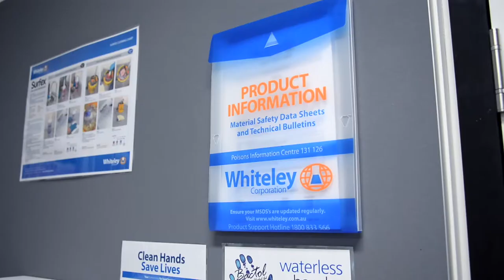Whiteley - About Us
‘‘Best practice” are two words the Whiteley organisation takes very seriously. Because in the field of cleaning and infection control - best practice saves lives and livelihoods.

And given how pathogens spread and mutate so easily, improving infection prevention processes has never been more important.

Fortunately, under the leadership of Dr. Greg Whiteley - a world-renowned expert on infection prevention and control, best practice is always advancing.

An obsessive focus on clinical research combined with a bespoke TGA certified manufacturing facility has already led to many significant advances in hand hygiene as well as medical instrument and hard surface cleaning and disinfection. And these have been relied upon by healthcare facilities both in Australia and overseas for many decades.

And today, more than ever, that has never been more important.
Whiteley – protecting lives and livelihoods since 1933.